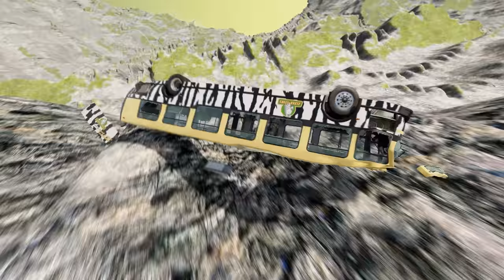Bus vs Leap of Death BeamNG.drive #564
Welcome to our exhilarating new video where we pit the mighty Bus against the daring Leap of Death in the thrilling world of BeamNG.drive! Watch as these fearless vehicles engage in an epic showdown that will leave you on the edge of your seat. Be prepared for mind-blowing stunts, heart-stopping crashes, and jaw-dropping jumps as the Bus and Leap of Death face off in this adrenaline-fueled battle. Get ready to experience the excitement and join us as we witness the ultimate clash between these incredible machines. Whether you're a fan of high-octane action or simply enjoy the thrill of vehicular mayhem, this video is guaranteed to keep you entertained.